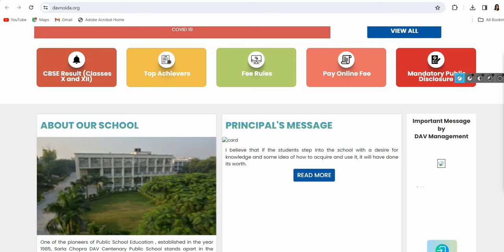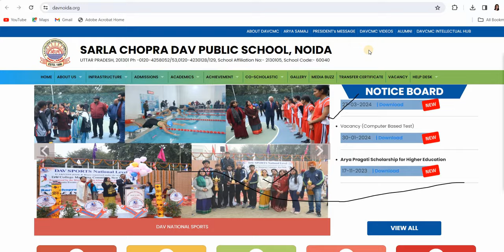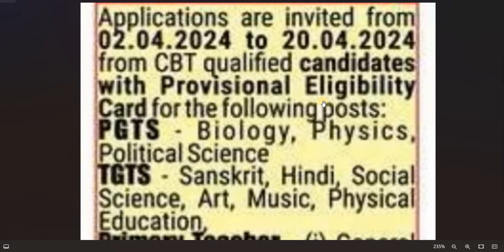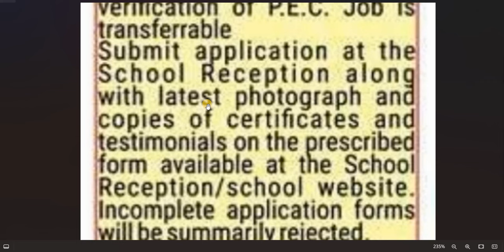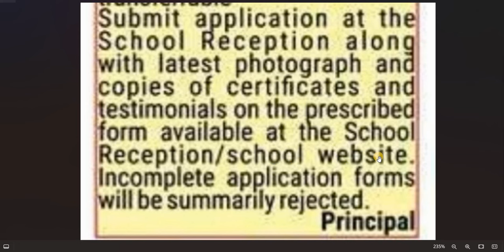D.A.V. SCHOOL TEACHERS VACANCY 2024 I NTT PRT TGT PGT NURSE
dsssb
nvs
nvs pgt